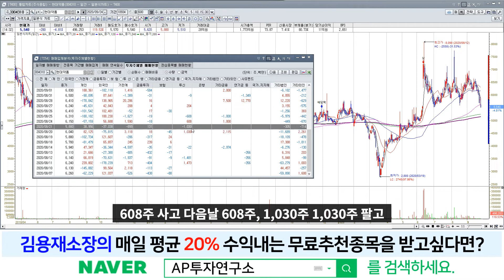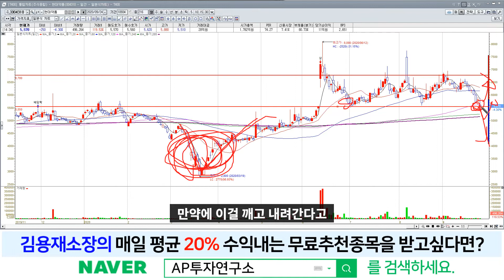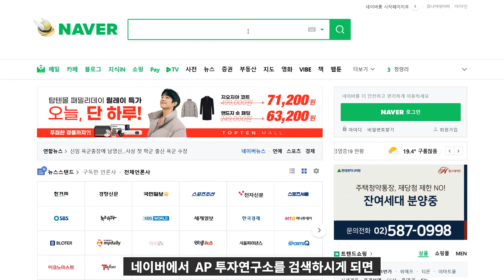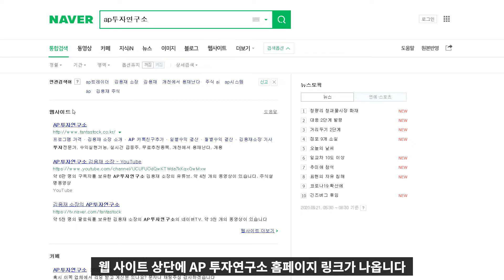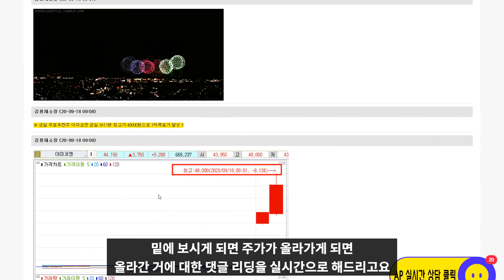현대약품(004310) - 보이지 않는 손에 의해서 움직이는 구간.. 이제는 과매도 국면!!!